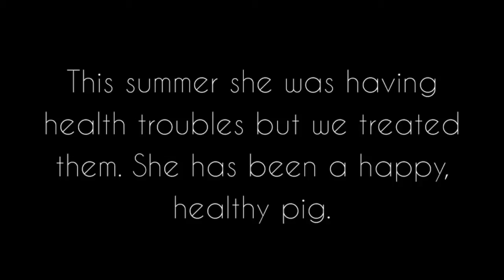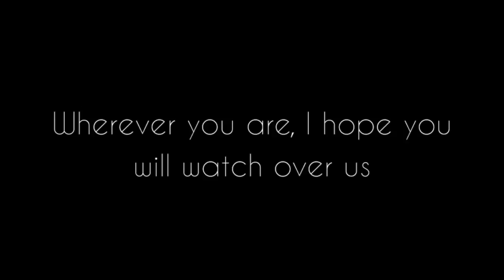Rest In Peace Ava.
Ava really deserves this video, I'm really gonna miss her. I cant even imagine her not being in any more videos, it's going to take time to move on. Ava is the first guinea pig I have ever had pass away, its really hard. Baby girl, I miss you so much. See you at the rainbow bridge!